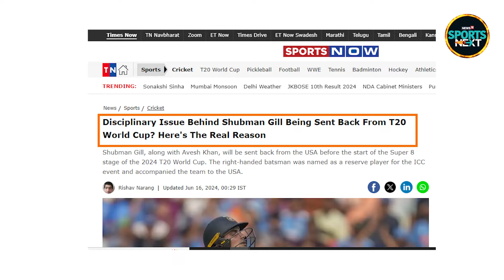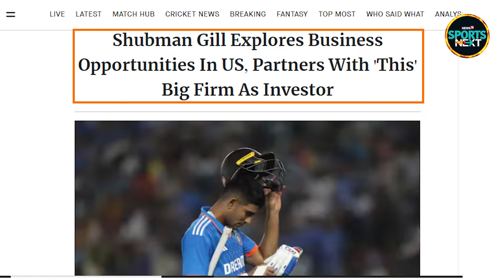Shubman Gill और Rohit Sharma के बीच ऐसा क्या हुआ जो controversy बन गया? | T20 World Cup